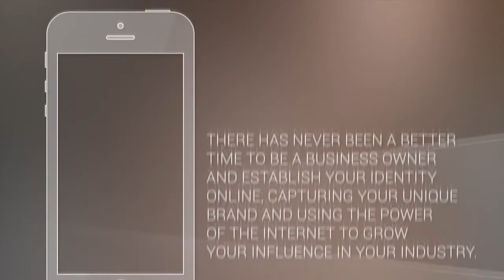MAIZON PUB - SERVICES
MAIZON PUB IS A FULL-SERVICE ADVERTISING AGENCY OFFERING BRANDING, WEB DEVELOPMENT, MOBILE APPS, SOFTWARE ENGINEERING, CORPORATE DESIGNS AND ONLINE MARKETING SOLUTIONS. 3 D | 2 D MOTION GRAPHIC & ANIMATION , ARCHITECTURAL VISUALIZATION, DESIGN & EXECUTION. ESTABLISHED IN LEBANON IN 2007 AND WITH A SECOND BRANCH OPERATING IN UAE SINCE 2011, WE HAVE GROWN INTO A COMPANY THAT IS TRUSTED BY LEADING BRANDS AND ESTABLISHED BUSINESSES. CLIENTS CHOOSE US BECAUSE WE UNDERSTAND THE BUSINESS, WE ARE EXPERIENCED AND INNOVATIVE. WE LIKE TO KEEP THE WEB DESIGN PROCESS PERSONAL, SIMPLE AND STREAMLINED WHILE DELIVERING A FULLY CUSTOMIZED SERVICE. OUR FRIENDLY TEAM MAKES US UNIQUE IN THAT WE ARE APPROACHABLE AND OUR BUNDLES CAN VARY TO MEET DIFFERENT DEMANDS. THERE HAS NEVER BEEN A BETTER TIME TO BE A BUSINESS OWNER AND ESTABLISH YOUR IDENTITY ONLINE, CAPTURING YOUR UNIQUE BRAND AND USING THE POWER OF THE INTERNET TO GROW YOUR INFLUENCE IN YOUR INDUSTRY.